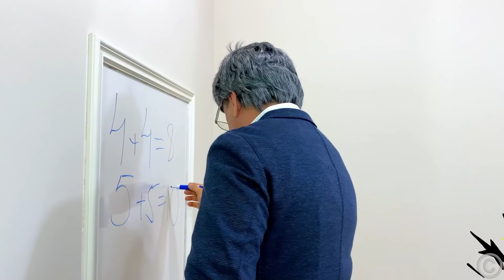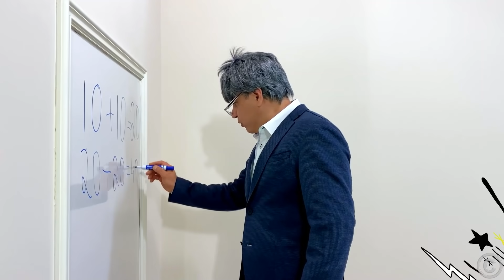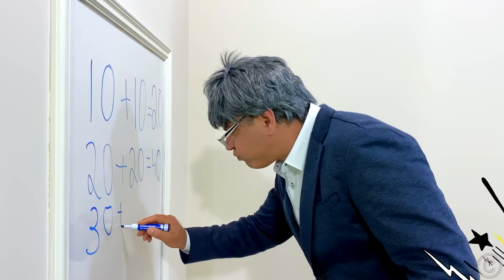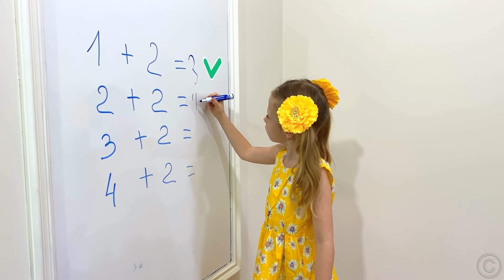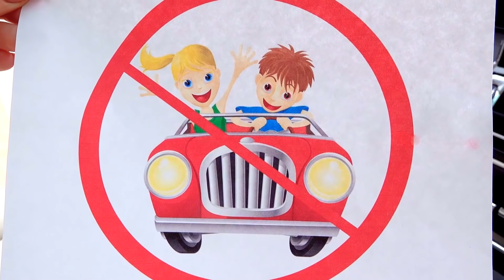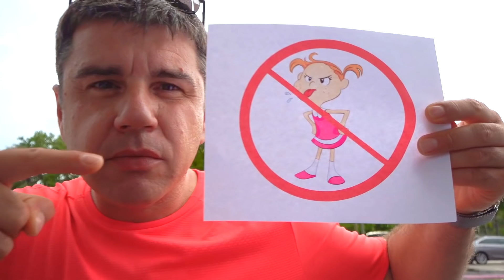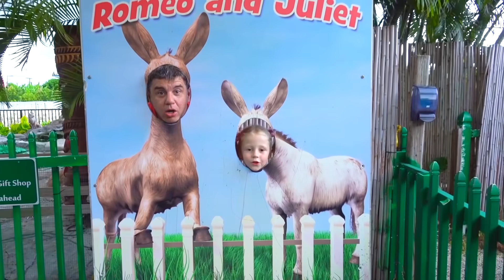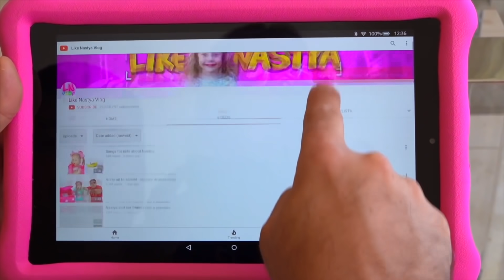Nastya y papá Juegan al Alumno y Profesor, aprendiendo historias para niños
Nastya finge ser una estudiante traviesa y su padre es Profesor. Nastya tiene muchos dulces. Ella muestra diferentes trucos para esconder dulces de papá. papá encuentra la bolsa de dulces y ordena poner todos los dulces en una papelera. Aprendiendo historias para niños